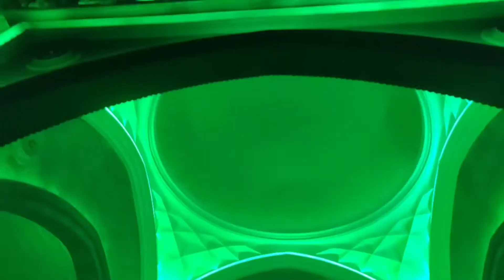ll Sai Baba Temple in Shirdi ll Sai Heritage Village ll Sai Tirth Devotional Theme Park Tour ll